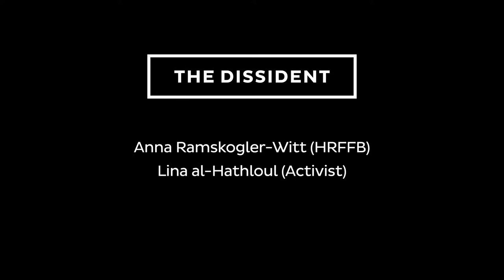Film Talk: The Dissident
In 2018, the Saudi Arabian journalist entered his country's consulate in Istanbul – and did not leave alive.

Listen to our filmtalk of The Dissident with Lina al Hathloul, sister of our patron Loujain al-Hathloul.